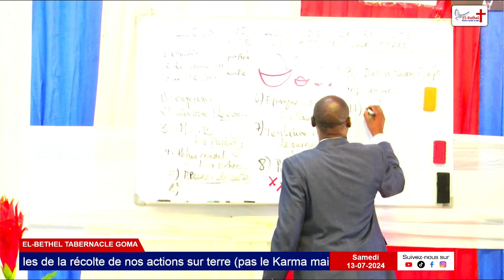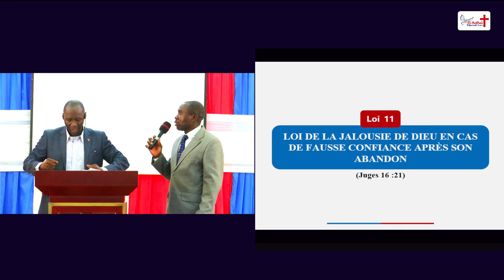Loi de récolte 11: Jalousie de Dieu en cas de fausse confiance l'ayant abandonné.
Dans cette onzième loi spirituelle de la récolte, nous explorons la jalousie de Dieu en cas de fausse confiance après Son abandon. En nous appuyant sur l'histoire de Samson dans Juges 16:20-21, nous voyons comment la force de Samson devint faible sans Dieu. Cette loi nous enseigne que toute confiance en nos propres capacités sans Dieu est vaine et mène à l'échec. Découvrez comment rester aligné avec les objectifs et les plans de Dieu pour éviter de tomber dans le piège de la fausse confiance.